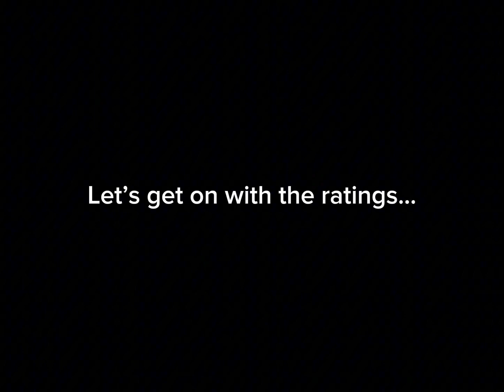Roblox Ratings: Natural Disaster Survival